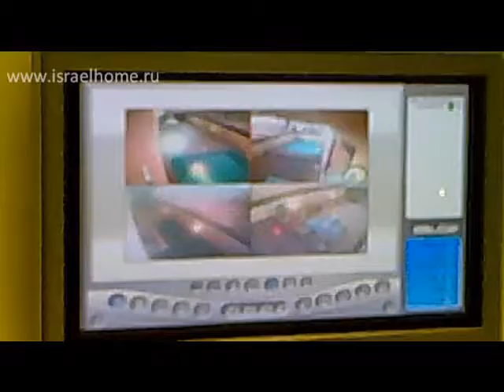The real estate in Israel with Netanya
All real estate of Israel on one Apartments, country houses, houses, apartments in all coastal cities of Israel: Eilat, Ashkelon, Ashdod, Bath, Tel Aviv, Gertslija-Pituah, Netanija, Kejsarija, Haifa. As we hand over on short-term rent the apartments, all details on our site.